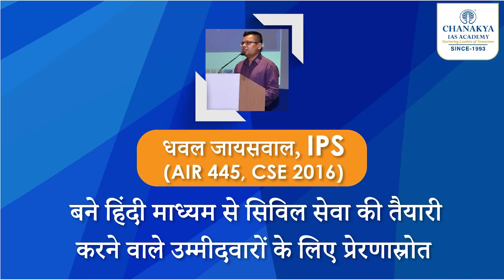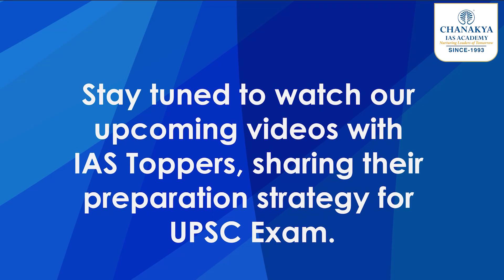How To Choose Hindi Medium For UPSC Prepaparation By IPS Topper Dhawal Jaiswal (AIR 445, UPSC 2016)